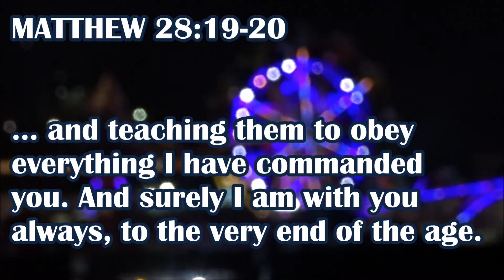Campus Outreach Manila: Evangelism Wednesday | Valentine's Day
Spread the Word. Spread the love. You can go a long way with doing something so little so why not start today?